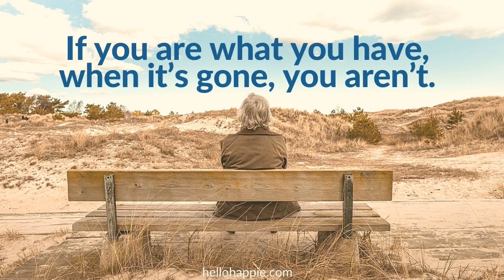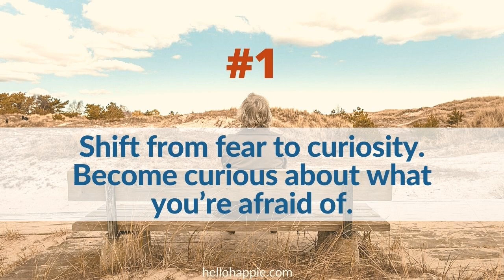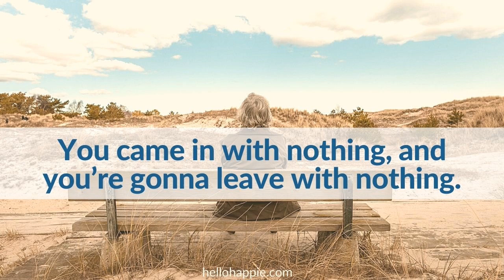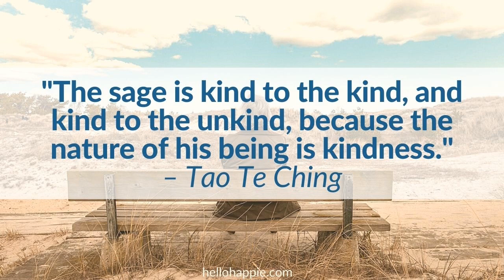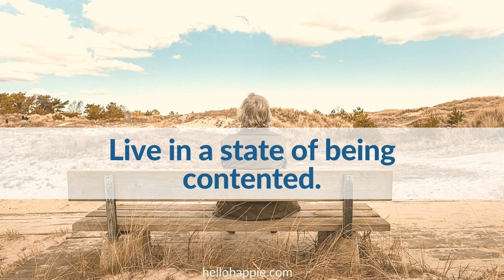Wayne Dyer & Lao Tzu ~ How To Retrain The Ego (5 Shifts You Can Make Now)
Wayne Dyer shares 5 ways on How To Retrain The Ego, or the Shifts You Can Make Now according to the teachings of Lao Tzu. These shifts are: from fear to curiosity, from attachment to letting go, from control to trust, from entitlement to humility, and from needing more to contentment.

100 Habits For Self-Love
75 Things The Universe Wants To Tell You
101 Affirmations for Inner Peace & Relaxation

Namaste,
Iona Kristina :)